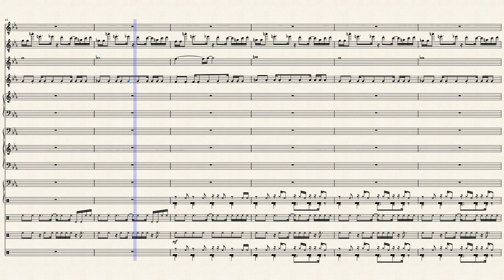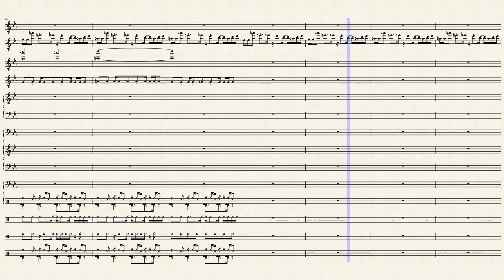EarthBound Halloween Hack - Dr Andonuts Rage (Megalovania)